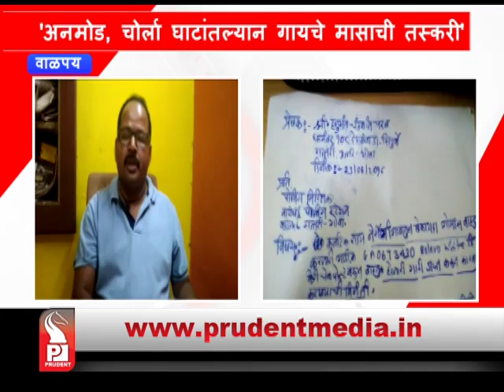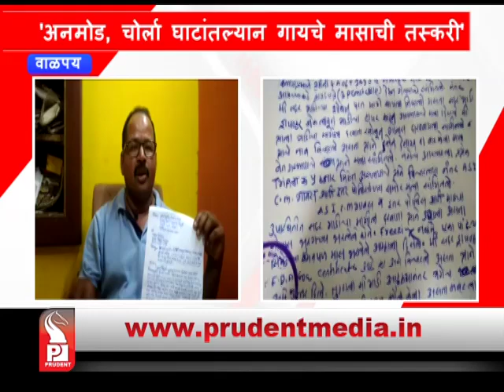Prudent Media Konkani News 25 June 18 Part 4